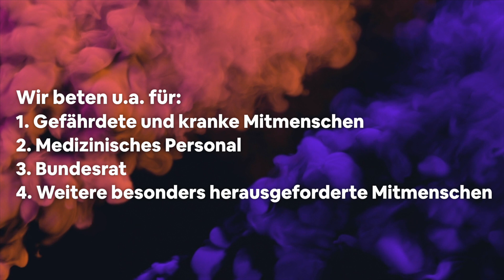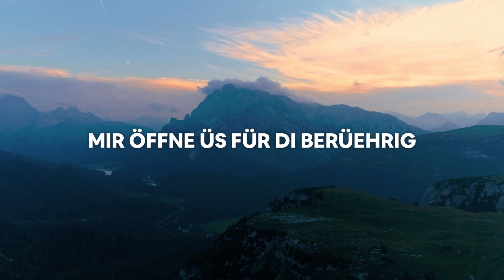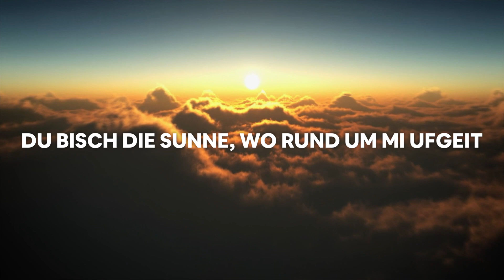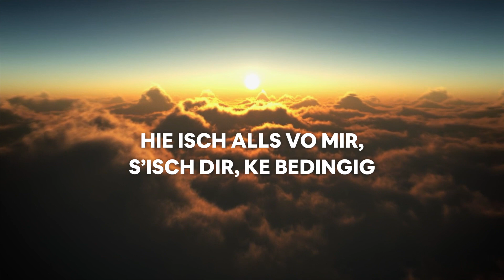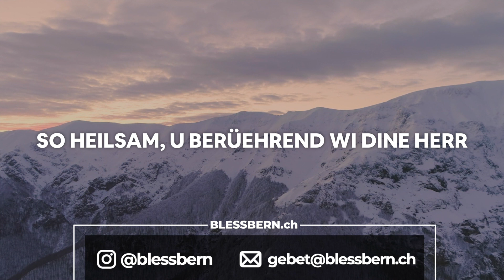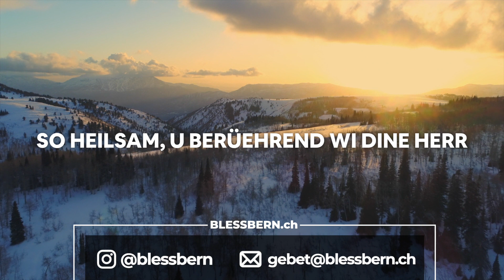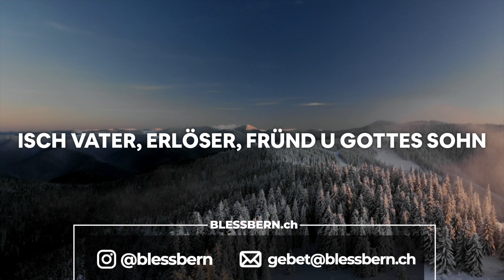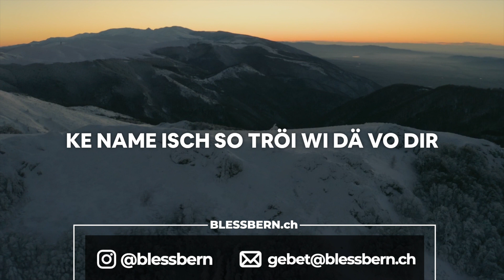BlessBern April - "Jesus ist die Hauptsache"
"Jesus ist die Hauptsache" - Dewis Möri